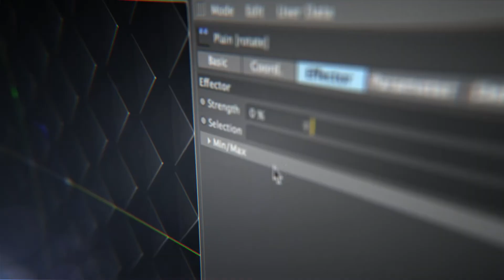006 SNAPDRAGON!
This is is a highly illustrated, in-depth look at the entire creative process of a real-world motion graphics project for a large client, and I'll show you the dirty guts of visual storytelling, branding, design, you name it, all while putting together a rad standalone piece. This is not a tutorial on technique, but project files are included if you're curious or just looking to make a terrible mess.

Topics covered:
  Design
  Composition
  Refining Goals
  Internal Logic
  Visual Signifiers
  Advanced cuddling
  VFX vs Motion Graphics
  Working Strategies
  Discovery Through Making
  Remixing & Rethinking
  Adding Value
  Visual Metaphor
  Storytelling & Story Structure
  Going Further
  Concepting & Storyboarding
  How to kill with mind powers